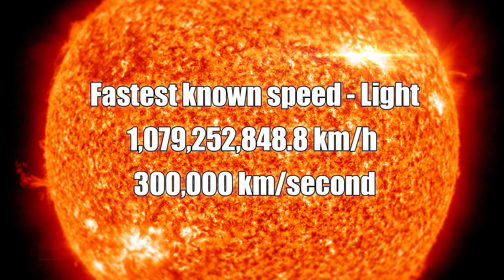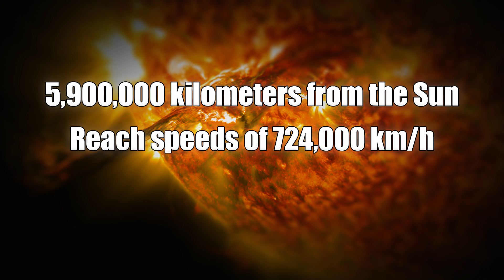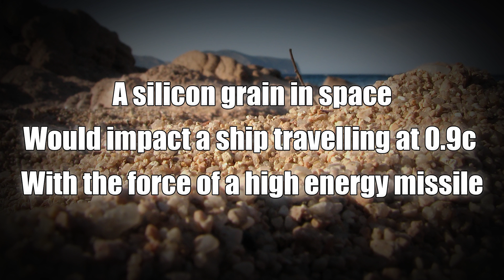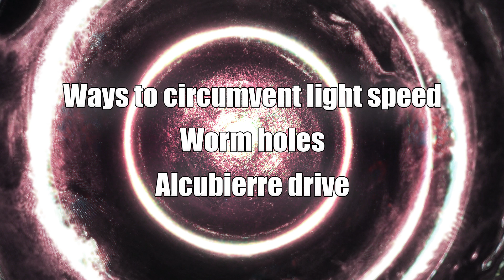How Fast Can We Travel?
What is the ultimate speed that humanity can achieve and what challenges do we face on our quest to the stars?